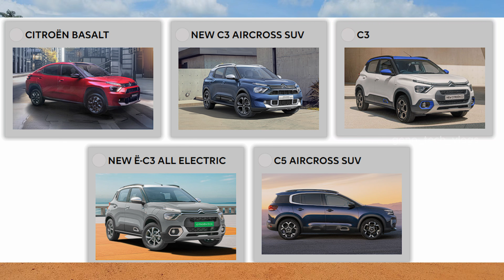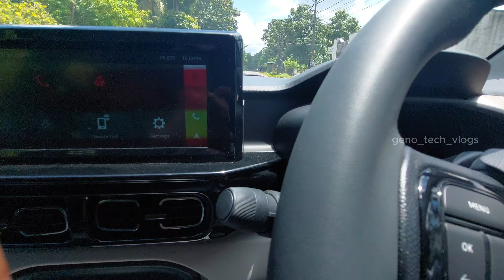പറക്കും ബസാൾട്ട് | Citroen basalt malayalam review 2024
Video contain citroen basalt reivew